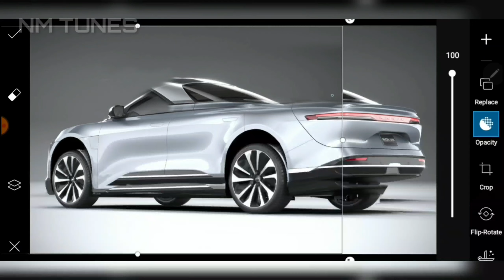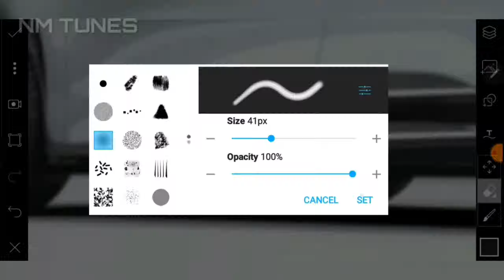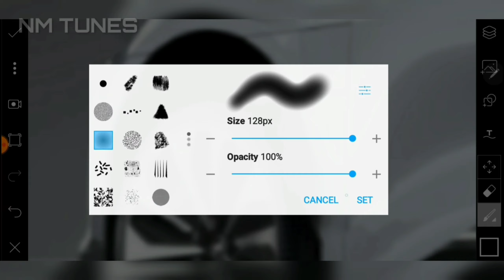2022 ev truck - Lucid truck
Lucid Air car price Canada
When is Lucid Air available
Lucid Air price stock,

Lucid Air release date,

Lucid Air interior,

Lucid SUV
Lucid Motors Vancouver